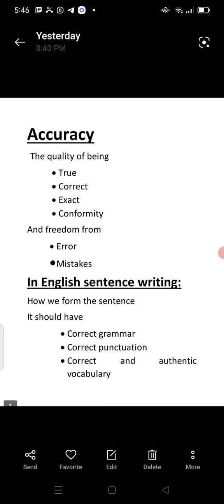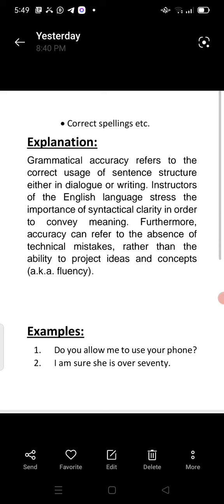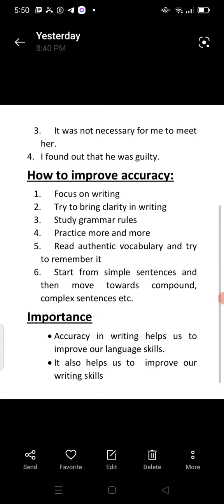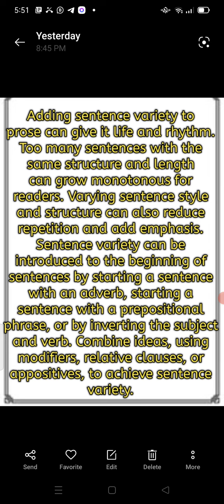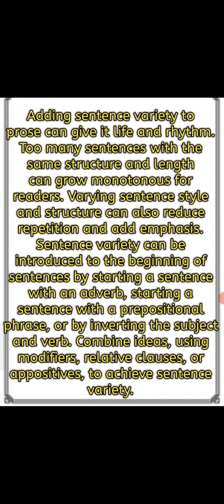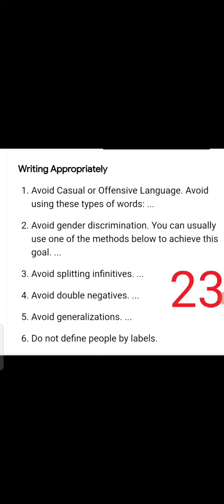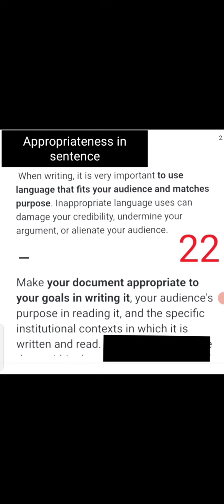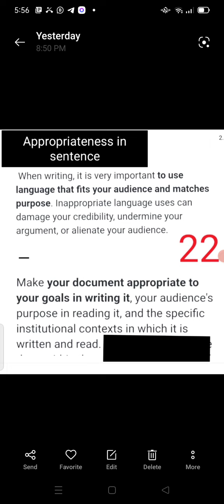Accuracy in sentence structure| Variation| appropriateness|conciseness| just in few minutes